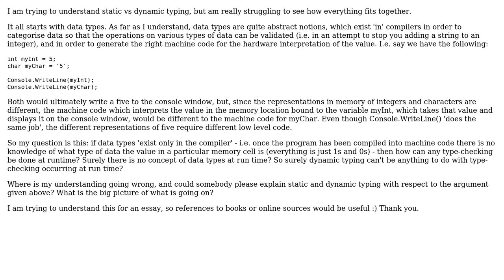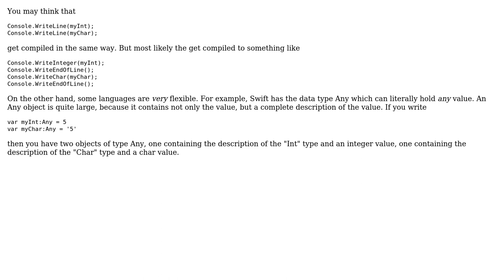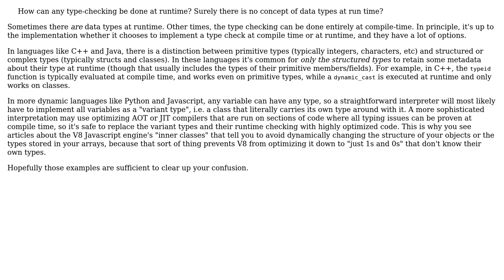Confusion about data types, compilers, hardware data representation and static vs dynamic typing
Software Engineering: Confusion about data types, compilers, hardware data representation and static vs dynamic typing

With thanks & praise to God, and with thanks to the many people who have made this project possible! | Content (except music & images) licensed under CC BY-SA | Music | Images & others | With thanks to user Telastyn user Lord Cat user JacquesB user Ixrec user gnasher729 and the Stack Exchange Network Trademarks are property of their respective owners. You are responsible for your own actions.